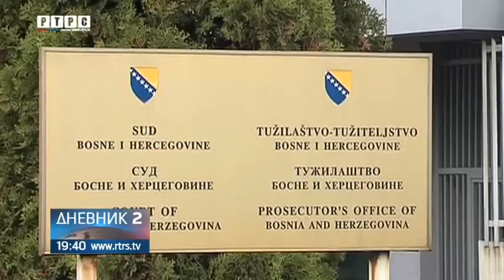Za referendum o Sudu i Tužilaštvu BiH potrebno srpsko jedinstvo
Kolegijum Narodne skupštine u petak bi trebalo da odluči o održavanju Posebne sjednice.